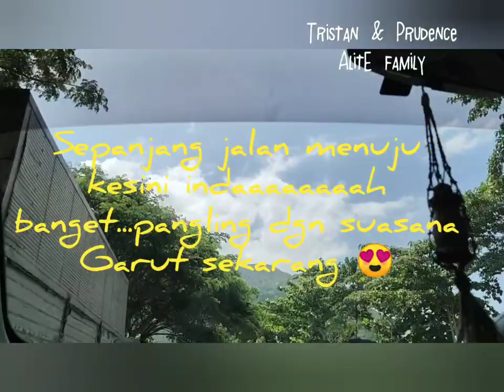Wisata kampung Durian kuyambut garut - petik durian di kebun durian Super (Durian Village)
Ada kebun durian atau tepatnya kampung durian di Garut, jawa barat, yg kualitas duriannya bagus-bagus dari mulai durian lokal sampe musang king ada disini.
Harga durian lebih terjangkau & ramah di kantong.

*Alamat kampung durian kuyambut Garut, jawa barat atau "Saung Durian Pak Yayat" :
Kampung kuyambut rt.02/RW.07, Desa tanjung kamuning, kecamatan tarogong kaler, kabupaten Garut, provinsi jawa barat.

Sepanjang jalan menuju kesana sangat
indah, sekarang Garut sudah melakukan banyak perubahan sesuai predikatnya
sebagai kota wisata teladan,
Yuk tonton aja videonya sampe tamat yaa..